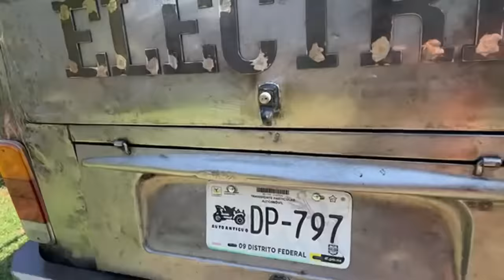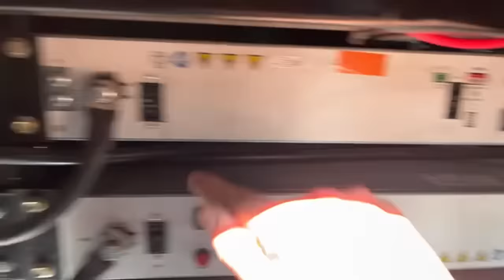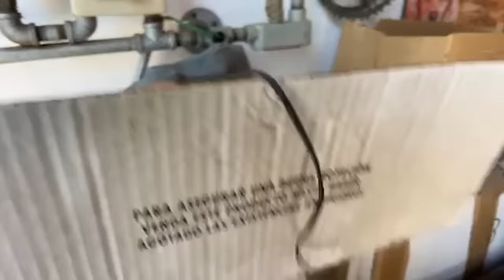La vida es tan corta para todo lo que uno desea hacer .